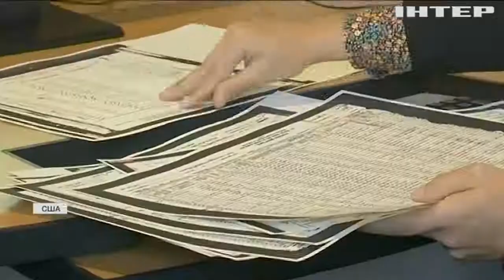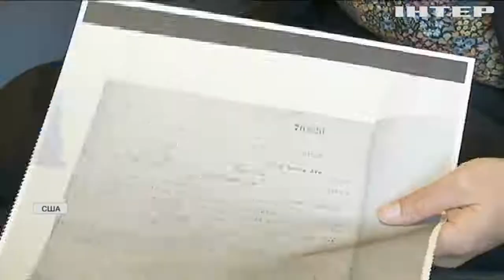Джо та його команда: як Байден і його найближче оточення змінять відносини з Україною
Що робитиме нова команда Байдена, якими принципами керуватиметься, та чи зможуть вони наблизити мир в Україні?